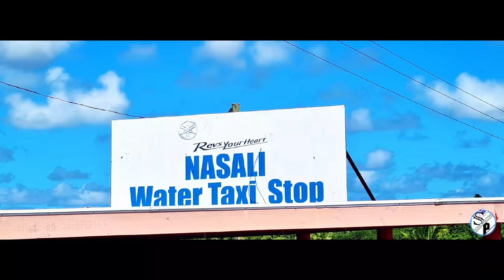Via Ni Tebara- Au Vakasaqara (Official Music Video)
This Song was dedicated to Meredani Baraki & Leone Baraki, and to all their families in Fiji and abroad..

Composer: Viliame Ratuva
Sound Engineer: Adriu Saranuku
Recording Studio: Procera
Vocals: Viliame Ratuva, Paula Dabea, Inosi Seruiratu and Tevita Bulai..
Video Producer: StoneX Production